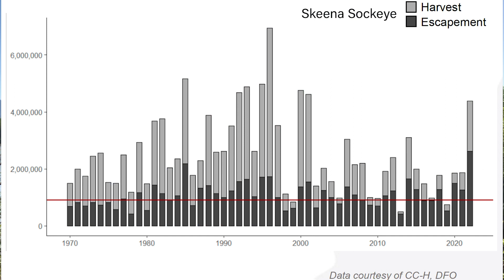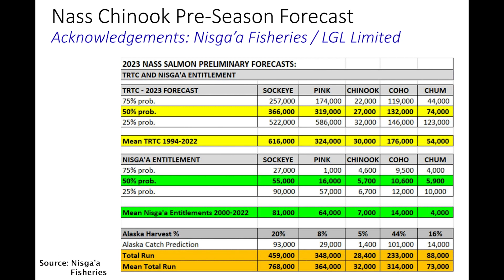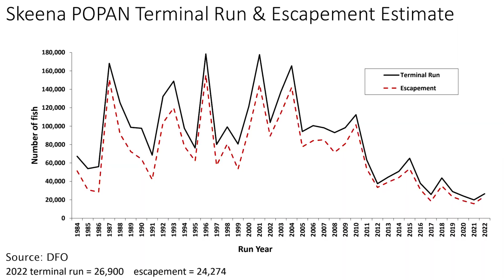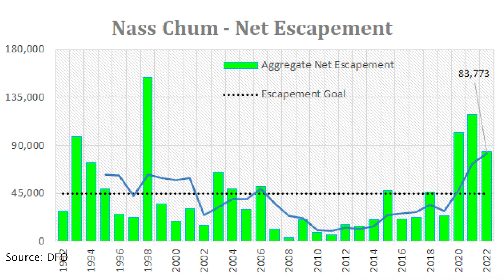Skeena & North Coast Fisheries Outlook May 2023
Our Executive Director, Greg Knox, outlines this seasons preliminary salmon and steelhead outlook across the North Coast, Skeena and other tributaries.